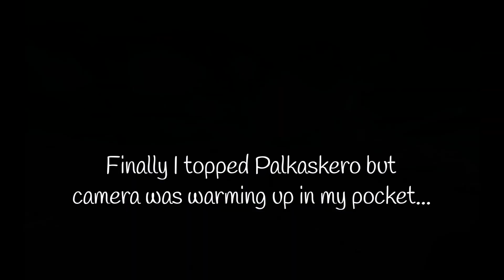Kite Weekend in Pallas. Early April of 2023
Kite Skiing in Pallas area in Lapland. Varying winds from weak to very strong